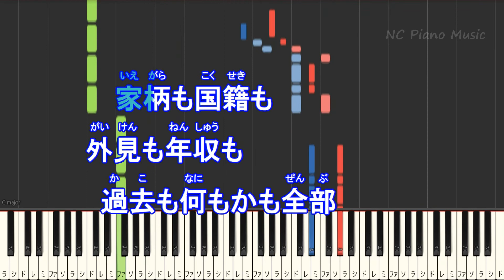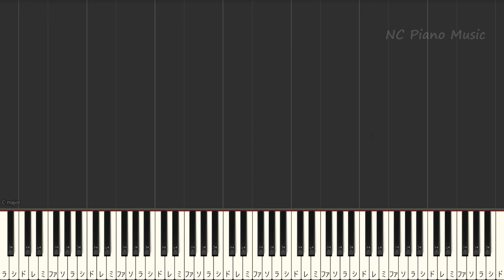【オフボーカルキー上げ+4】恋だろ / wacci【カラオケ ガイドメロディなし 歌詞 フル full】フジテレビ木曜劇場『やんごとなき一族』挿入歌